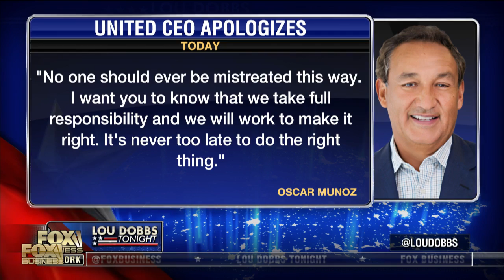Dobbs: The United Airlines CEO insulted his customers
FBN’s Lou Dobbs weighs in on the forcible removal of a passenger on an overbooked United flight to Louisville.